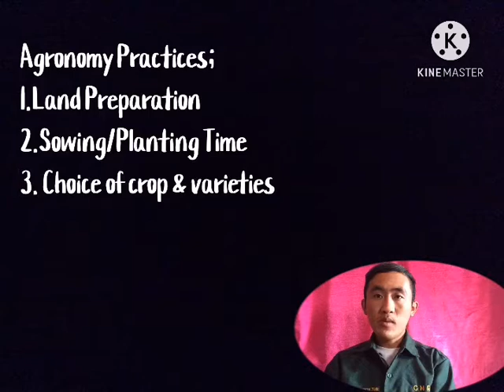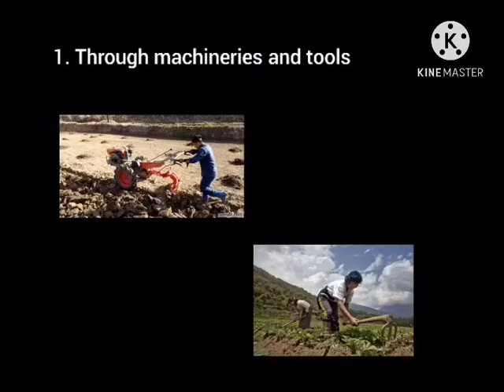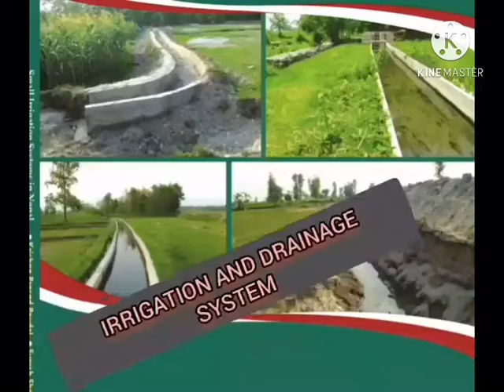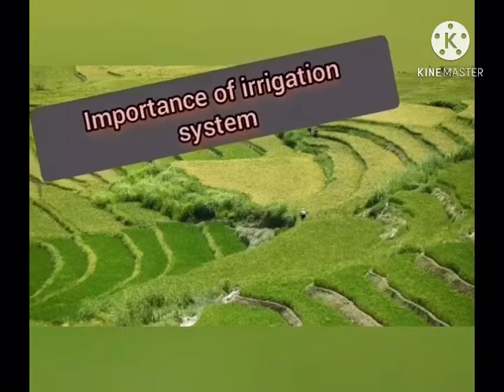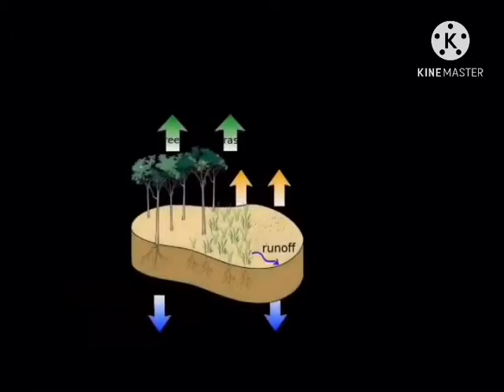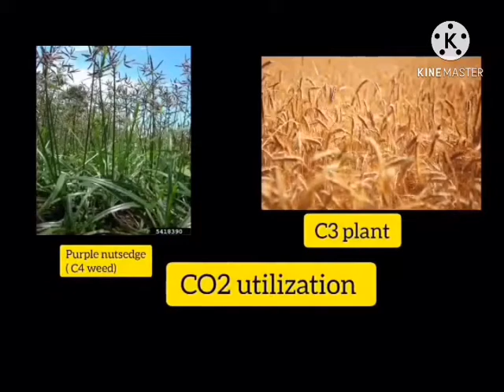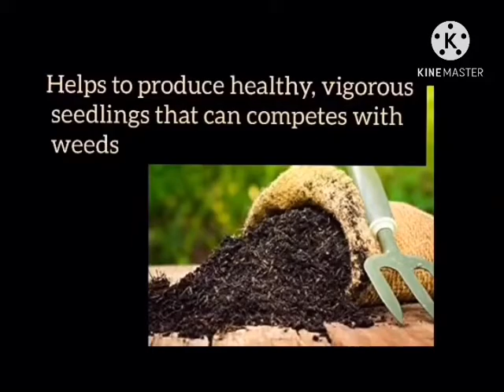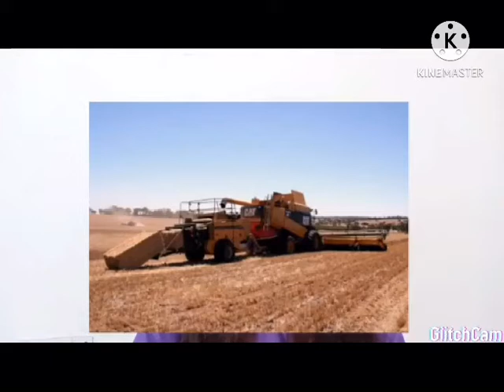Agronomy Practices affecting weed distribution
Group members
TASHI
TASHI DEMA
TASHI LHAMO
TASHI NAMGAY DOYA
TENZIN WANGCHUK
YESHEY ZIMBA